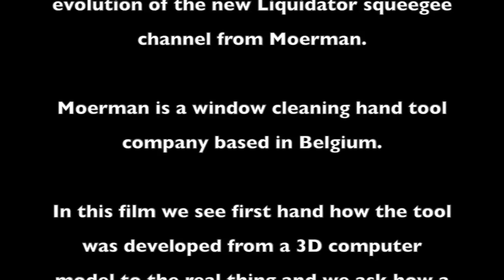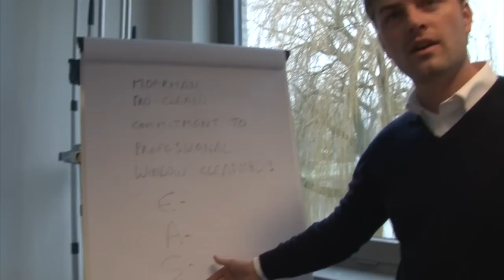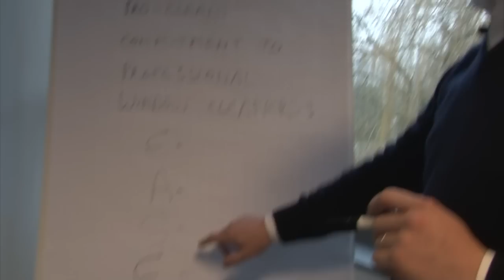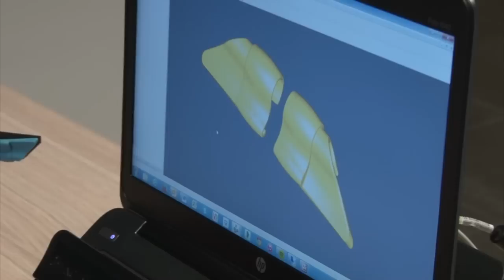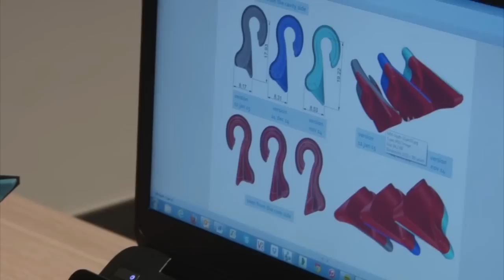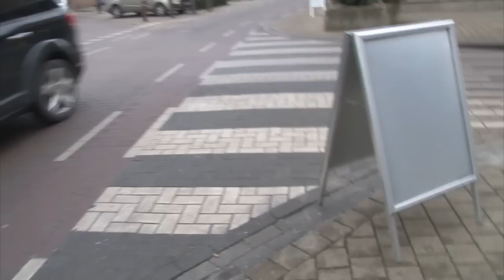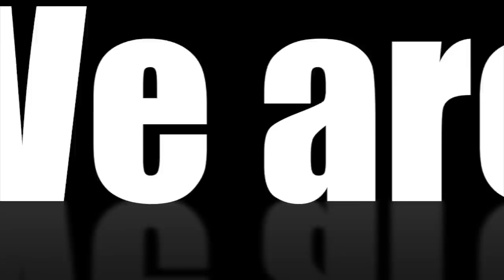The Moerman Liquidator Squeegee: The documentary.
A great tool and such a simple idea - this is a mini documentary on the new Moerman Liquidator Channel.
In this film we discover the evolutionary path of the Liquidator squeegee from the 3D digital model on a computer, through to the many prototype's. We also discover how a window cleaner from the UK, Bob Hatt AKA Polzn Bladz formed a close relationship with Moerman based in Belgium and how this relationship helped shape the Liquidator squeegee. Bob also instructs on how to use the channel effectively on different types of windows.

This is a must see film for window cleaners wanting to buy this product.